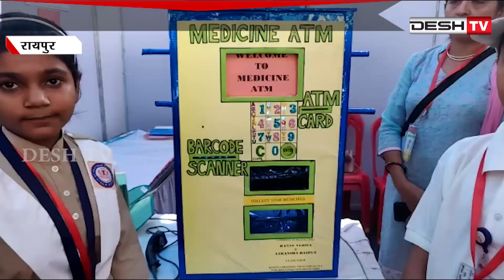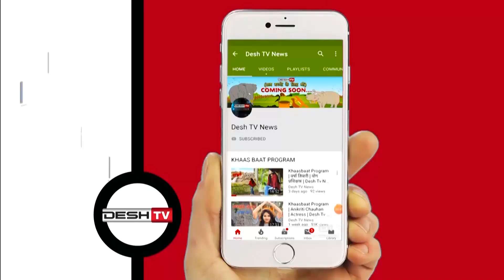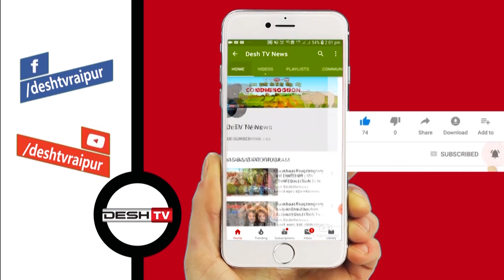National Science Fair | 46th राष्ट्रीय साइंस मेले का हुआ शुभारंभ | CG Latest News Today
राज्यपाल ने किया राष्ट्रीय विज्ञान मेले का शुभारंभ, 18 राज्यों और केन्द्र शासित प्रदेशों के प्रतिभागी पहुंचे राजधानी |